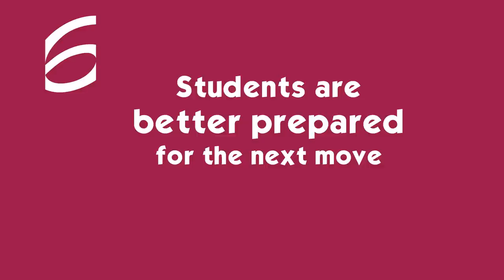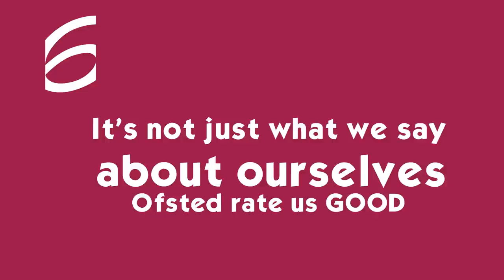Barrow Sixth Form College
With a 99 per cent pass rate at A level, choice of 30 subjects and high student satisfaction rates - Barrow Sixth Form College can help you get your higher apprenticeship, university place or job with a top employer.